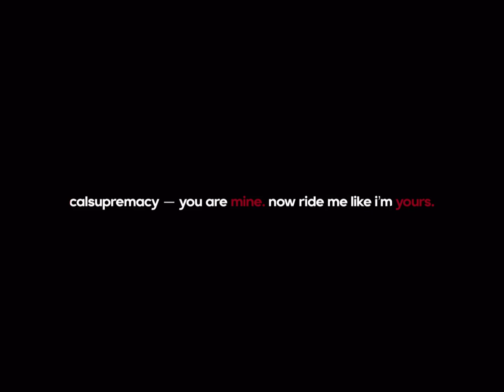Holding your Boyfriend after a Nightmare